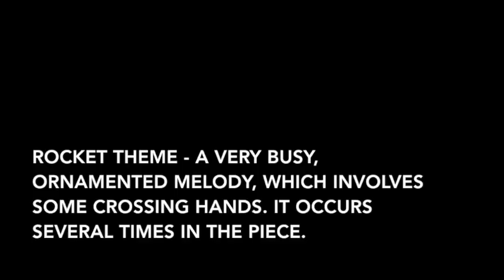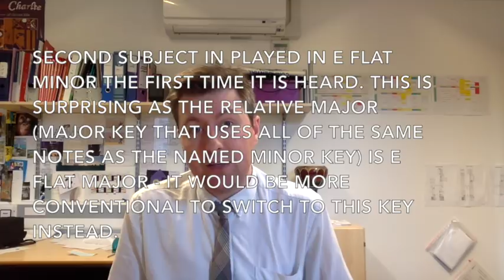Edexcel 9-1 GCSE Music Set Works - Beethoven - Piano Sonata in C "Pathétique"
Revision guide for Pathétique.

Are you struggling with the composition aspect of GCSE Music? Perhaps my book on the subject will be of interest to you: